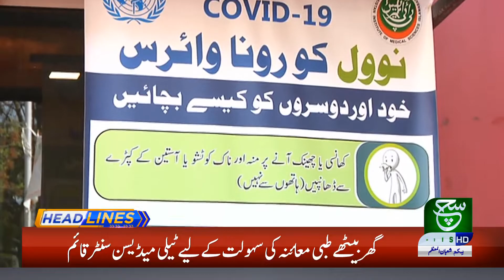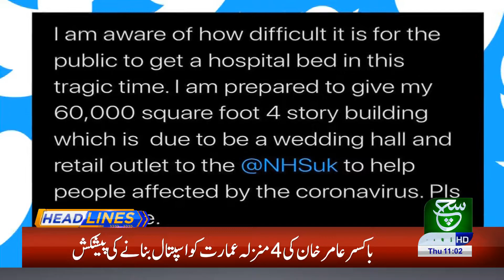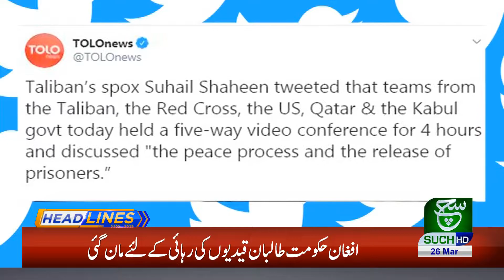Headlines 11 AM | 26 March 2020 | Such Tv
{Tags}